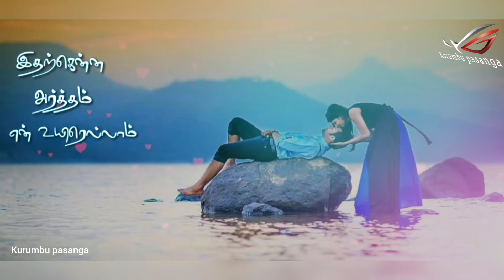💕Engirundhaai naan mannil💕Tamil love status videos💞Kurumbu pasanga 💞